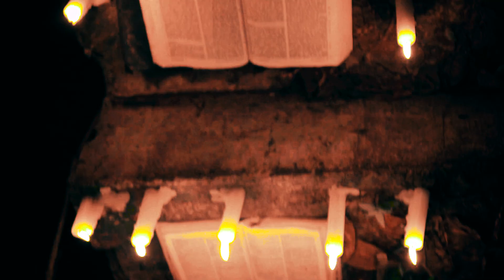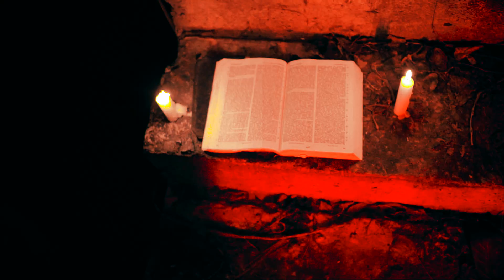TIGUERE 635 - TRAHISON